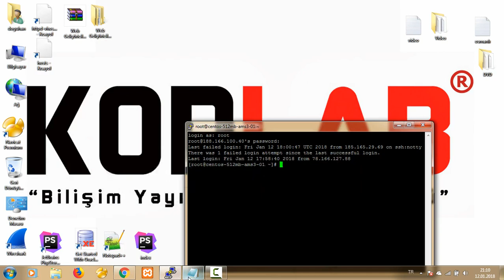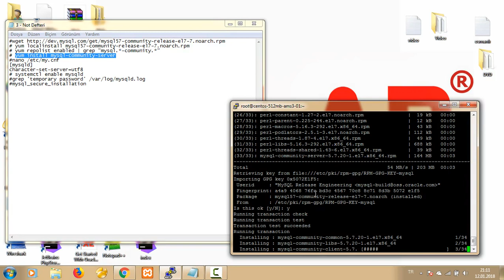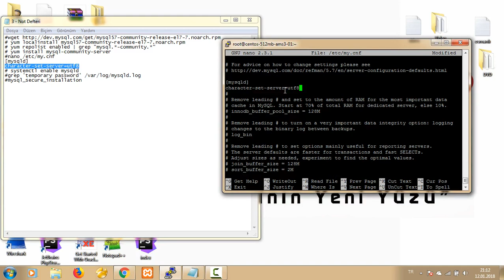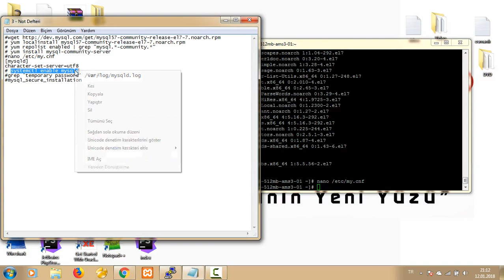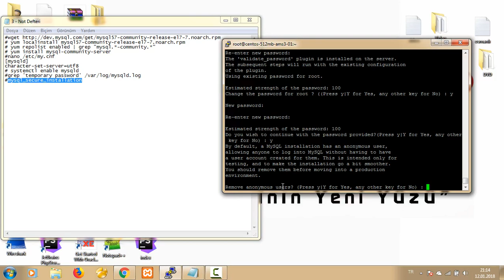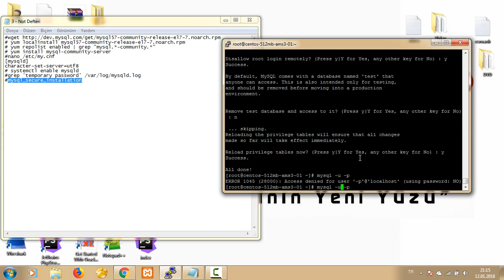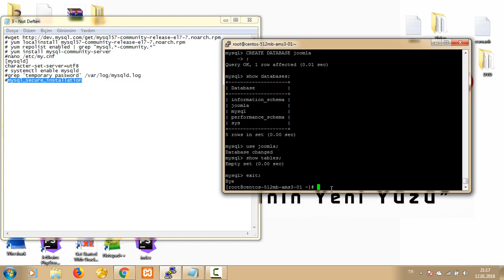WEB GELİŞTİRİCİLERİ İÇİN LINUX 4-MySQL Kurulum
MySQL Kurulum Eğitim Videosu

Kodlab Yayınlarının çok satan kitabı Web Geliştiricileri İçin Linux için tıklayın!